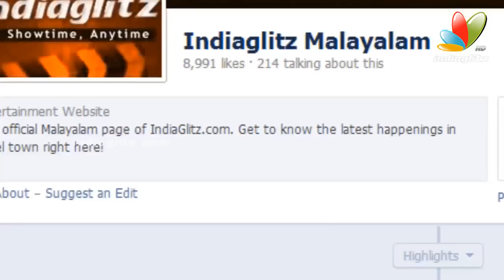Fast and Furious 7 Paul Walker Replacement: Cody Walker Will Play Late Brother's Role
Cody Walker, one of the three Walker brothers, is confirmed to inherit the legacy of his late brother Paul Walker, avid car enthusiast and actor who died in a traffic collision. Cody will finish as a stand-in actor in the other half of the Fast and Furious movie series.
At the time of Paul Walker's death, a Universal representative said "At this time we feel it is our responsibility to shut down production on Fast & Furious 7 for a period of time so we can assess all options available to move forward with the franchise. We are committed to keeping Fast & Furious fans informed, and we will provide further information to them when we have it. Until then, we know they join us in mourning the passing of our dear friend Paul Walker."